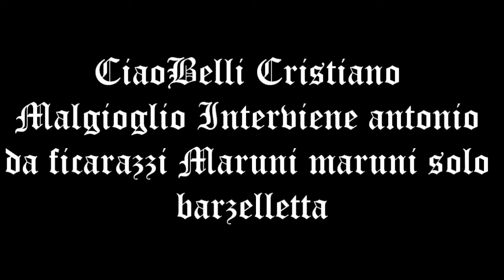CiaoBelli Cristiano Malgioglio Interviene antonio da ficarazzi Maruni maruni solo barzelletta remix